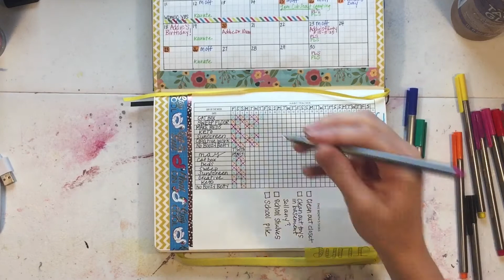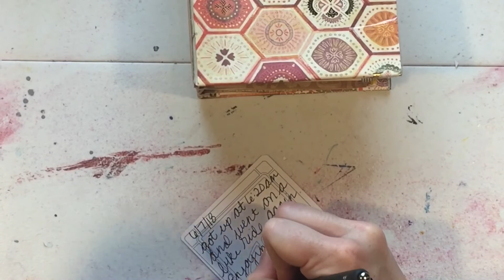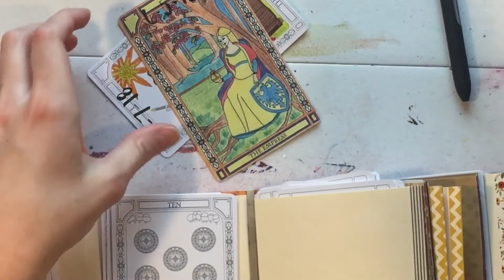Daily Bullet Journal Planning and my Miracle Morning / DAY 6 - Scribbles that Matter Bullet Planner/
See my process of daily bullet journal planning and how I keep track of everything I need to get done; part of that is practicing my new miracle morning routine!